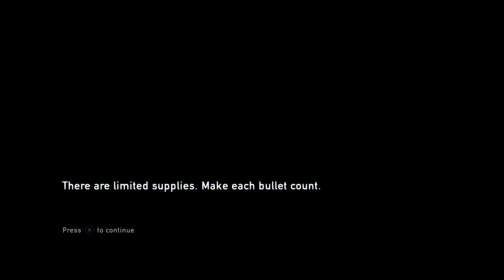The Last of Us Remastered Playlist: #22 Ellie Get's A Gun!!!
The Last Of Us Remastered Playlist: #22 Ellie Get's A Gun!!! The Last Of Us is about two different characters that travel across the USA.